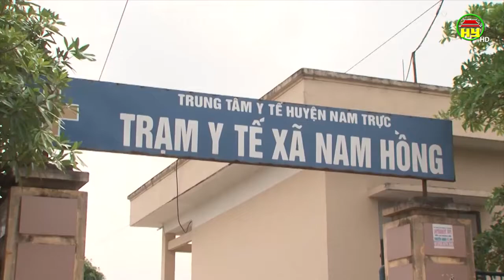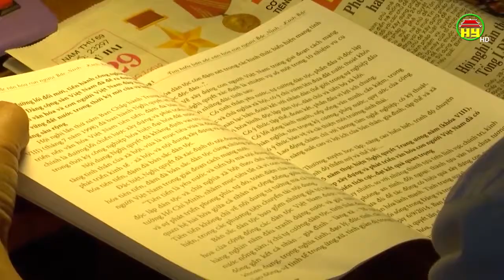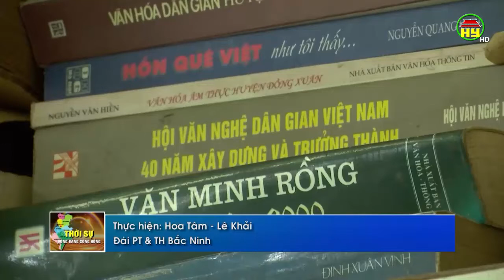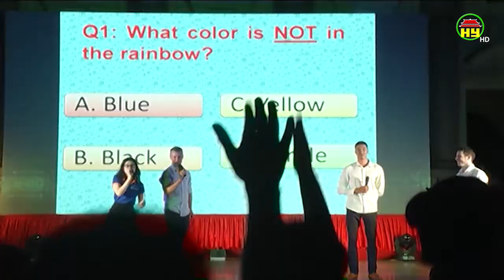Thời sự Đồng bằng sông Hồng Chủ nhật ngày 18/08/2019